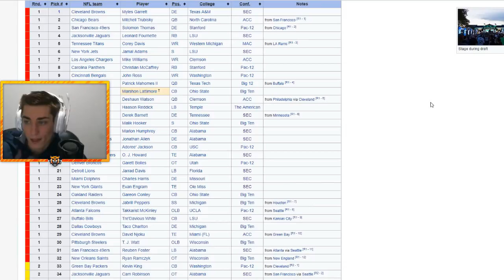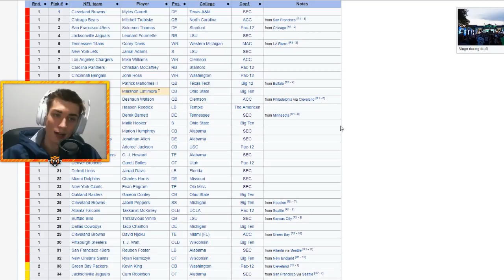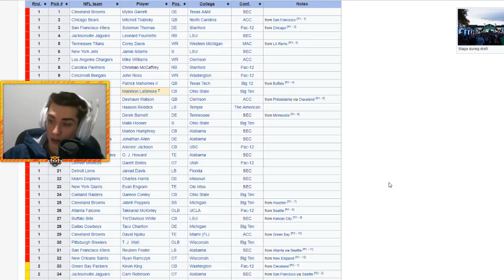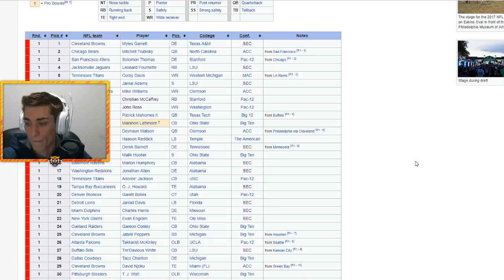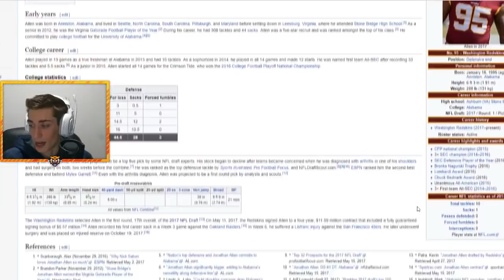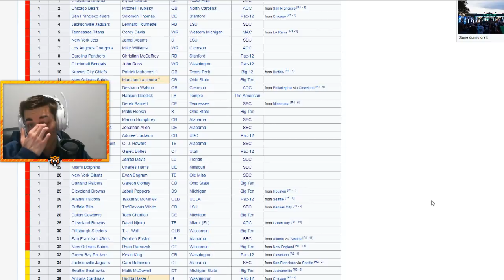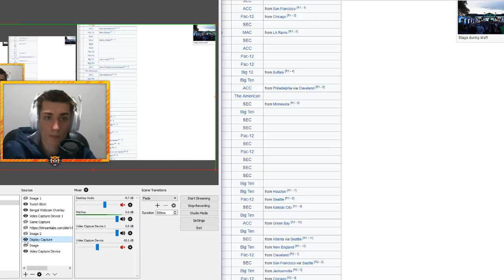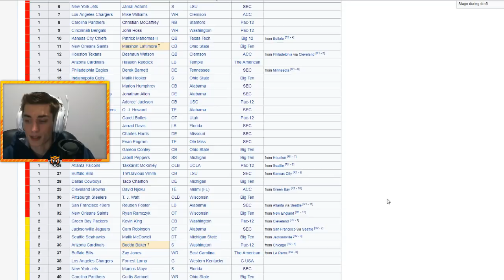What if the 2017 NFL Draft Had a Do-Over? 2017 NFL Redraft | Madden 18 Connected Franchise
2017 NFL redraft aka 2017 NFL Draft Do Over. What would happen if this past years' NFL Draft had a second chance?

Bengal Merch!